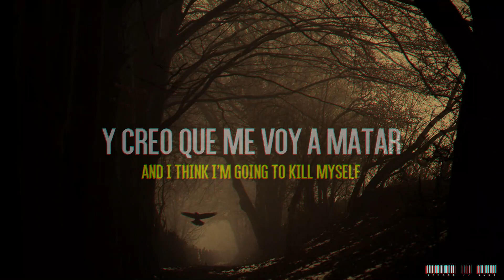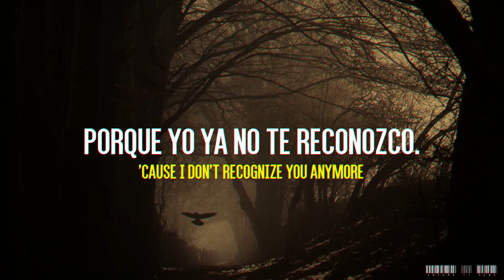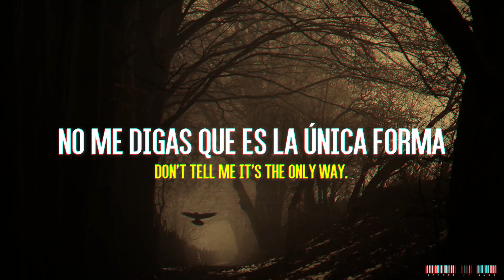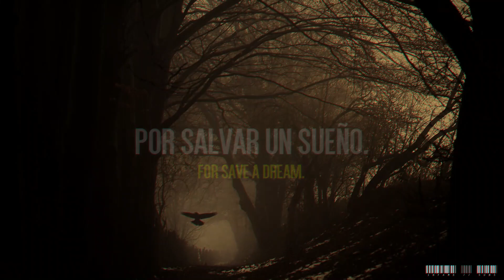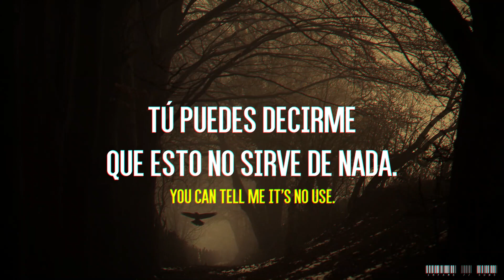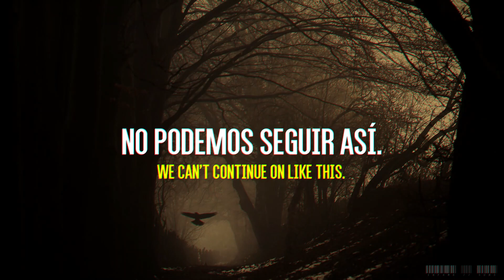Slipknot - A.O.V. [Sub Español - English]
Nota del Editor: Me tomé ciertas libertades a la hora de traducir la letra xd.

Datos Generales
- Canción: A.O.V.
- Álbum: .5: The Gray Chapter
- Artista: Slipknot